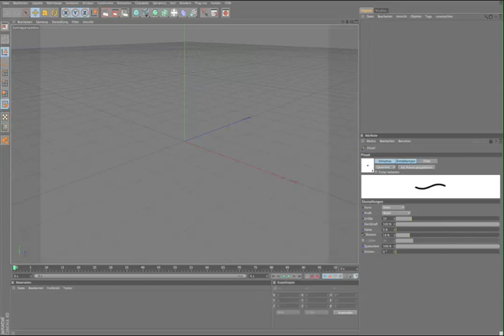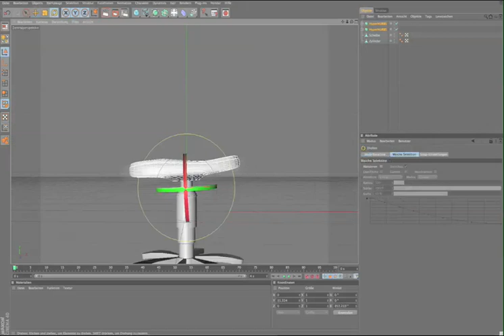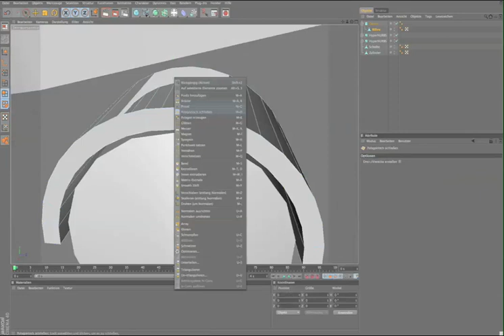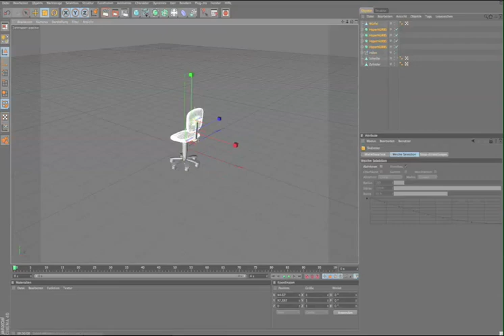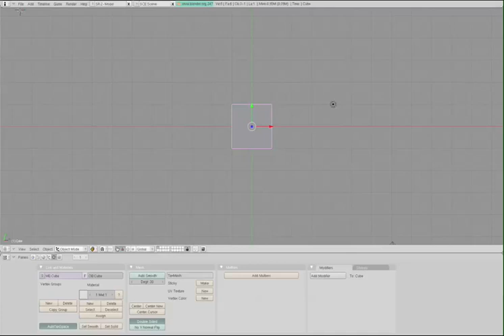Modeling of a chair in Cinema 4D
Timelapse screencapture of the modeling of a chair in Cinema 4D. Textured in Blender for no reason.